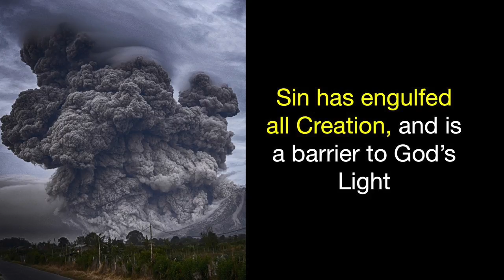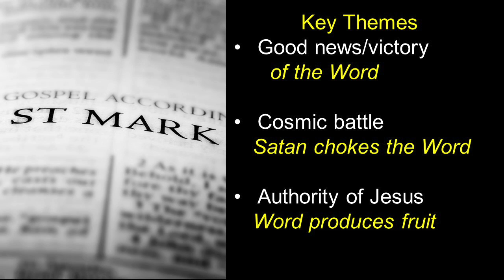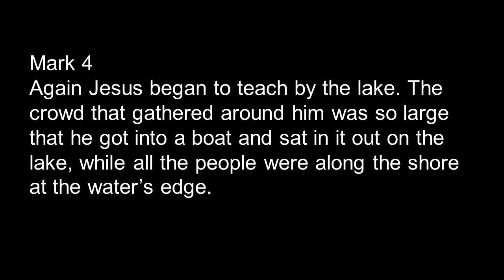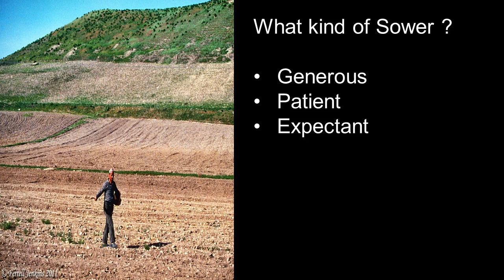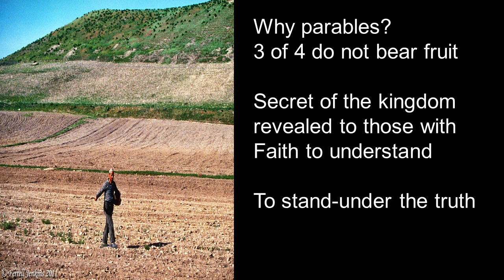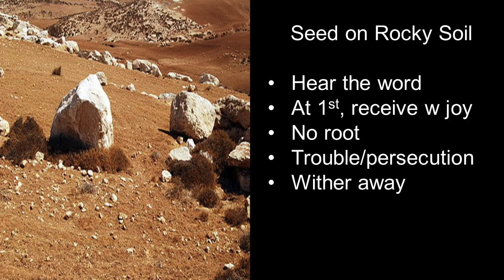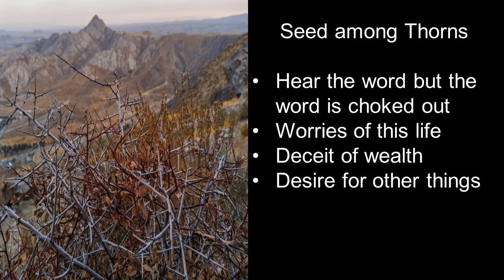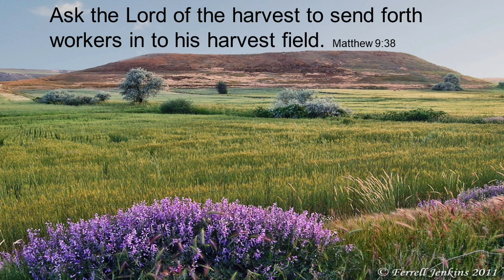Breaking News Part 4 // Theresa Swenson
This is Part 4 of our sermon series Breaking News with Pastor Theresa Swenson.

We are a church for all generations, seeking to bring Christ into your daily routine.

Visit us in person at our Red Bank, NJ campus on Sunday mornings, or worship with us anytime online at towerhillchurch.org.